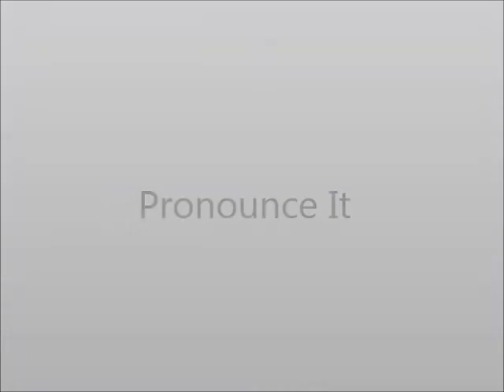How to Pronounce Negotiation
This video shows you how to say Negotiation.

For more correct English Pronunciation and spelling of words today.